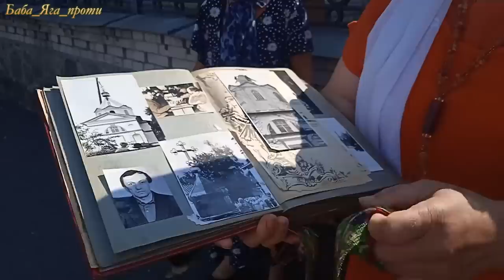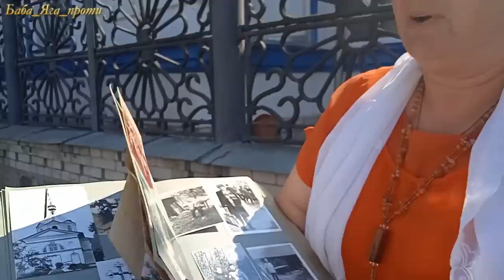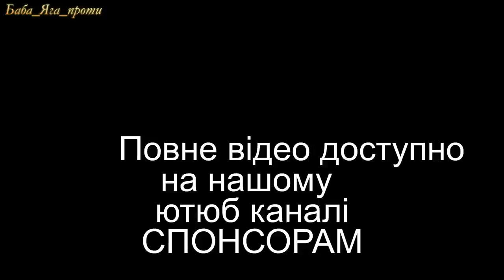УПЦ РОЗРИВАЄ ДОМОВЛЕНОСТІ Події в Лохвиці, про які розповідатимуть в школах на уроках історії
👀Друзі, об'єм інформації великий, тому довелося змонтувати коротенький сюжет в  40 хвилин.
 💑Тому бажаючим побачити увесь матеріал можна переглянути його, ставши споносором нашого каналу🤴🏻 або на Патреоні.

💰Повірте, Ваші кілька гривень — це дешевий квиток на дорогу виставу👯
🌎Приємного перегляду, і не забувайте натискати на ДЗВІНОЧОК 🔔щоб не пропустити жодного нового відео!🔱